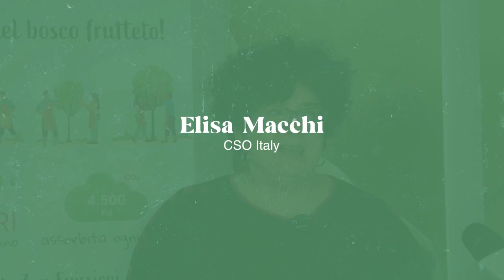(DE)Null Emissions Obstgarten